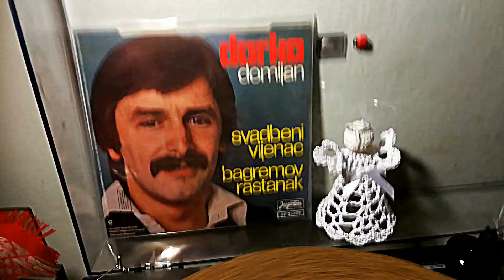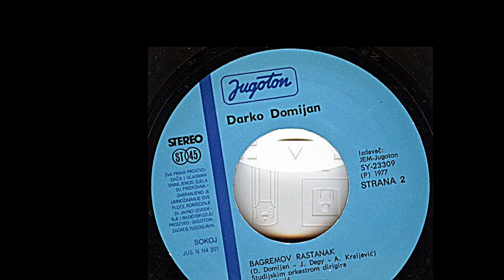Darko Domijan ‎– Svadbeni Vijenac *1977*/// *vinyl*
Label:
Jugoton ‎– SY-23309
Format:
Vinyl, 7", Single
Country:
Yugoslavia
Released:
Nov 1977
Genre:
Pop
Style:
Chanson

Backing Band – Peta Rijeka
Backing Vocals – Ines Cicvarić
Lyrics By – I. Glišić

Photography By – B. Dučić

Tekst - IVAN GLIŠIĆ:

SVADBENI VIJENAC
Neka mesec sija,
nek se sunce gasi
Moj svadbeni venac
kosu sad ti krasi

Buket belih ruža
u ruci ti blista
Da nam ljubav bude
iskrena i čista

Snovi koje imam
od danas su tvoji
Boli što ti prete
 sad su pola moji

Muzika i pesma
oko nas se ori
U čašama vino
kao rubin gori

Glas zvezda nas zove
nudi plavo more
Plovićemo noćas
do dvorova zore

PROMOTION ONLY!